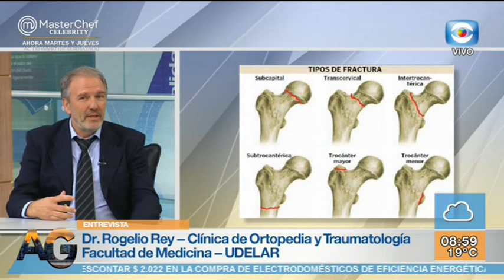Entrevista – Fractura de cadera / Dr. Rogelio Rey - Traumatólogo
Hablamos con el Doctor Rogelio Rey, Profesor Agregado de la Clínica de Ortopedia y Traumatología de la Facultad de Medicina de la UDELAR, para conocer los riesgos de una fractura de cadera. ¡Mirá la nota!